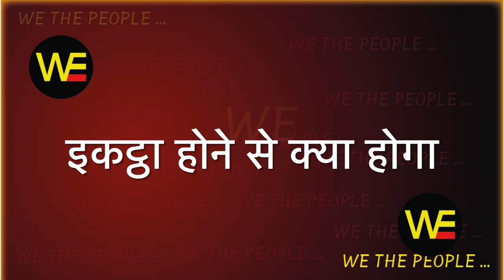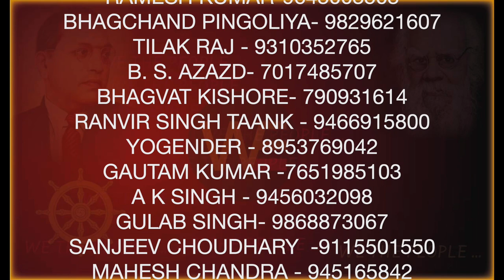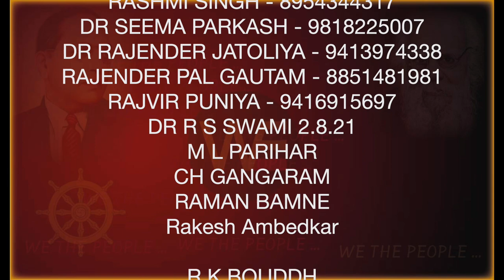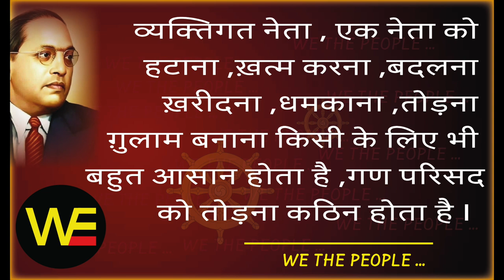इकट्ठा क्यों होना चाहिए WE THE PEOPLE 48 /समण संघ क्या है /Sudhir Raj Singh/Pali/OBJECTIVE for WTP